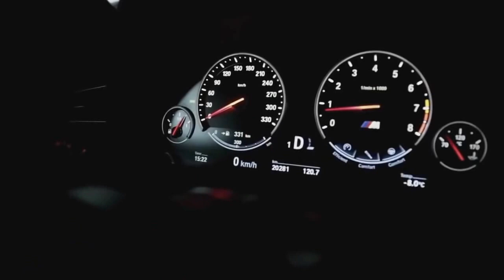CBIZ #£R FREESTYLE WITH **VIDEO**